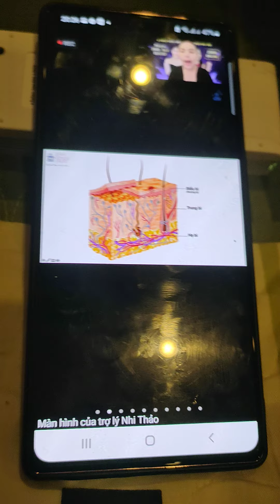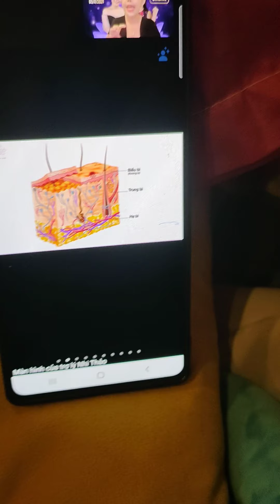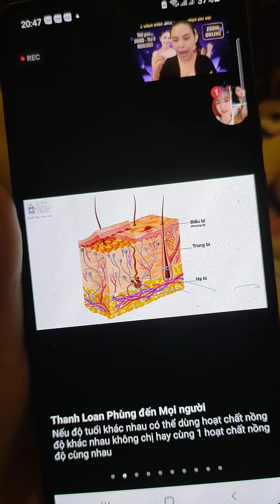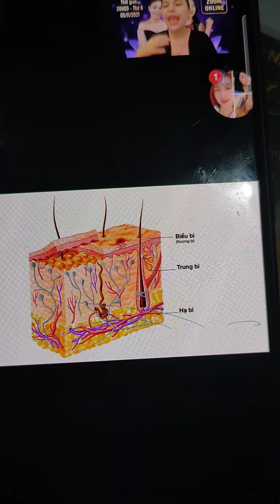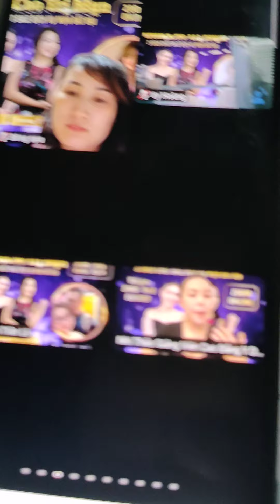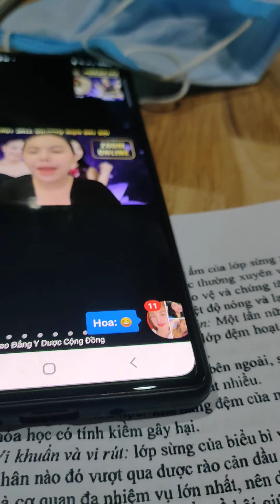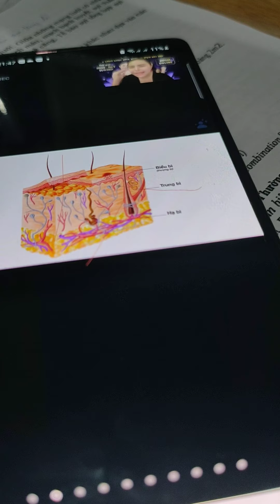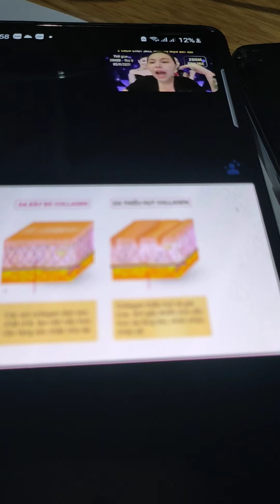cấu tạo da và chức năng từng lớp(nhi thảo- giảng viên cao đẳng y dược )